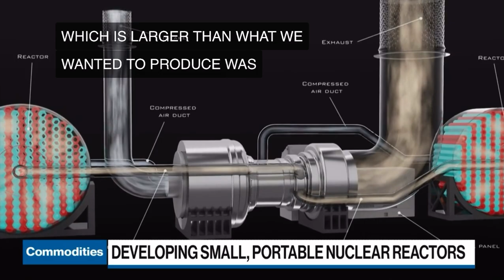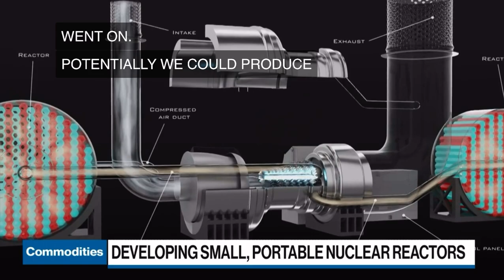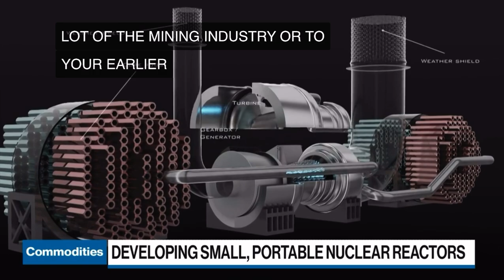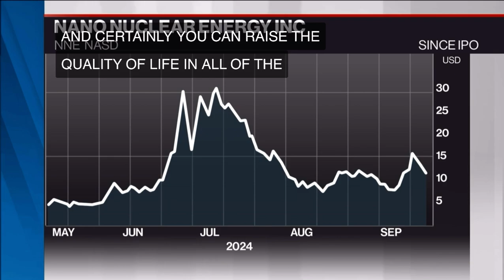Bloomberg Features CEO of NANO Nuclear Energy Inc (NASDAQ:NNE), James Walker, on "Commodities"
Thank you BNN Bloomberg and Jon Erlichman for featuring James Walker, CEO and Head of Reactor Development at nanonuclear on "Commodities". NANO Nuclear Energy disrupts the microreactor market and taps into its potential.

POWERED BY US AT HALEU ENERGY FUEL AND TRANSPORTED BY US AT ADVANCED FUEL TRANSPORTATION INC.